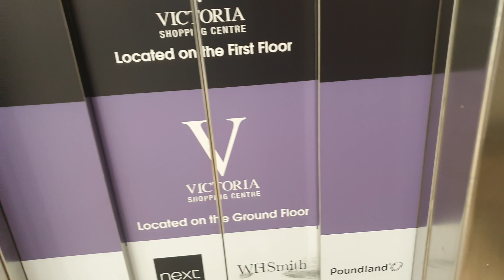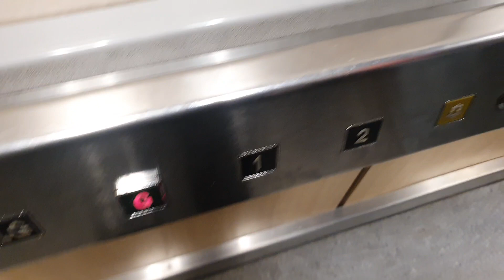1997 Network Lift @ Victoria Shopping Centre in Harrogate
LG is Staff Only & has 2 sets of buttons